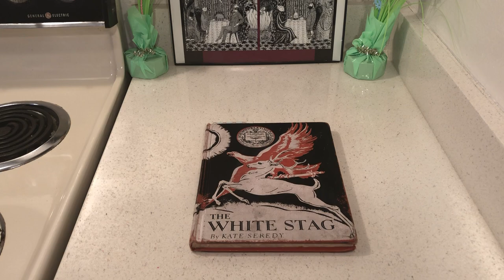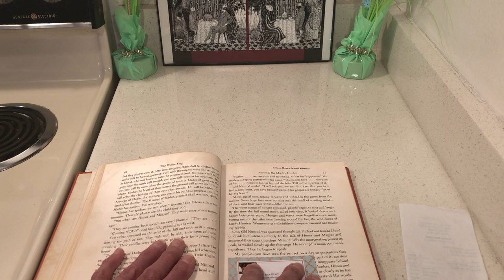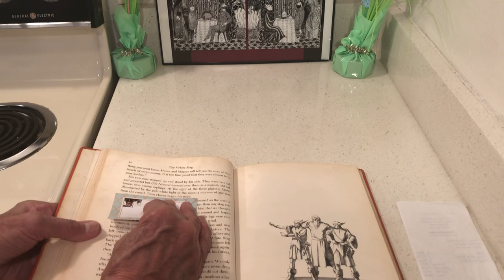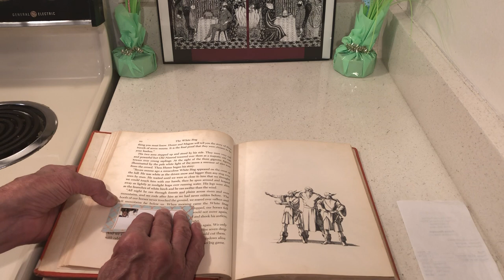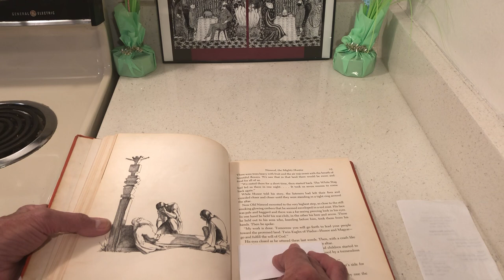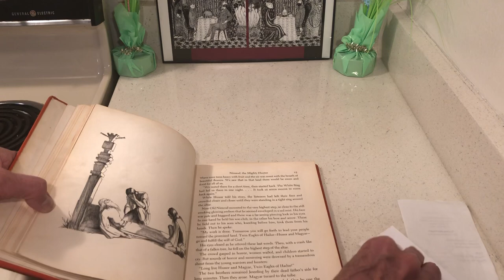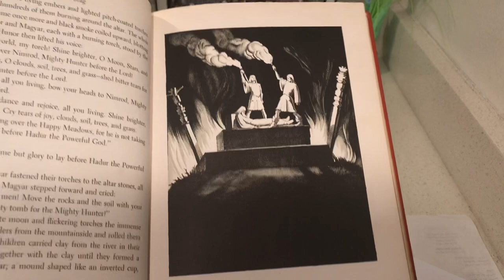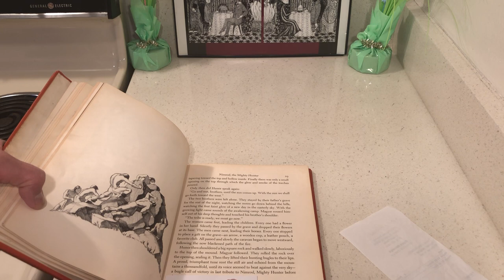The White Stag by Kate Seredy as Told by Rhoda Stone-Part 2-second Part of Chapter 1